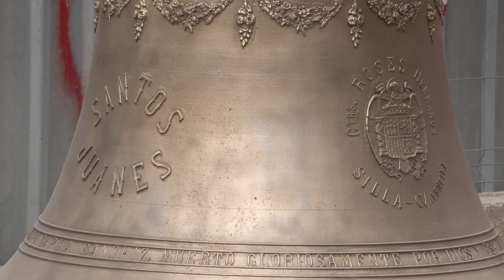Las siete campanas restauradas de los Santos Juanes de Valencia vuelven al campanario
Las siete campanas de la iglesia de los Santos Juanes, entre las que se encuentra "El Borrego", la campana de uso litúrgico de más peso en València con más de dos toneladas, han vuelto este miércoles a lo alto del campanario tras estar expuestas desde diciembre en el templo una vez restauradas.